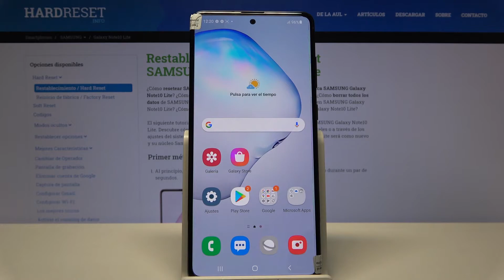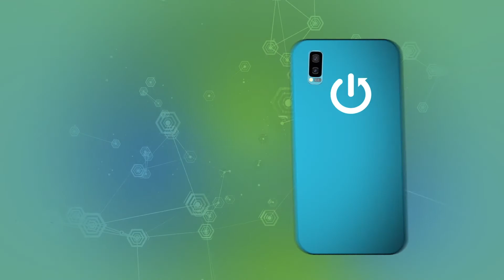Cómo activar y quitar Modo Seguro en SAMSUNG Galaxy Note10 Lite - sacar Modo Seguro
Hoy te mostramos cómo desactivar el modo seguro en tu SAMSUNG Galaxy Note10 Lite. Si quieres saber cómo arrancar tu Samsung Galaxy en el Modo Seguro y cómo salir del modo, sigue las instrucciones y hazlo con nosotros fácil y rápido.